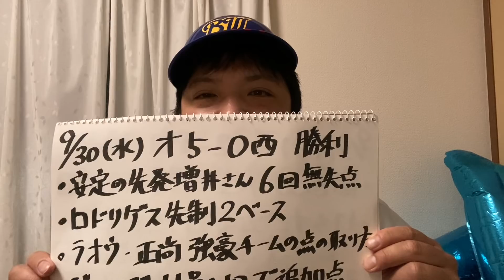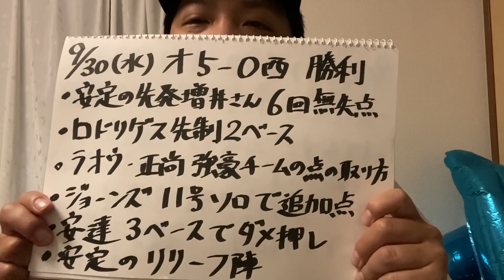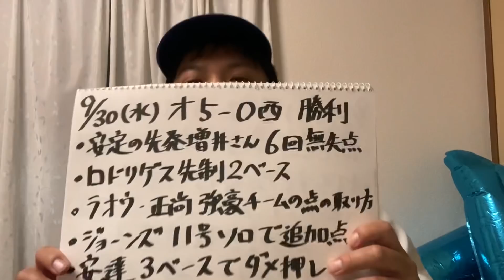【9/30 オリックス×西武 反省会】強豪オリックス！今日も横綱相撲で3連勝。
オリックスファンの皆様の気持ちも是非お聞かせください。

1982年05月24日生　/　兵庫県神戸市出身

1982年11月14日生　/　兵庫県神戸市出身

【note】
コンビでラジオ配信しています。